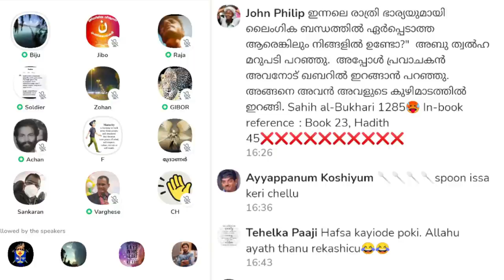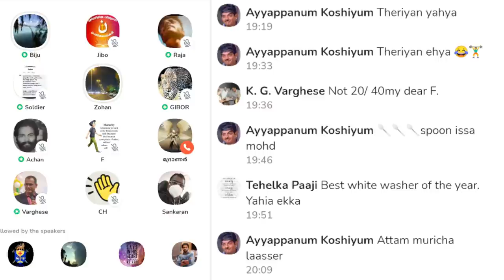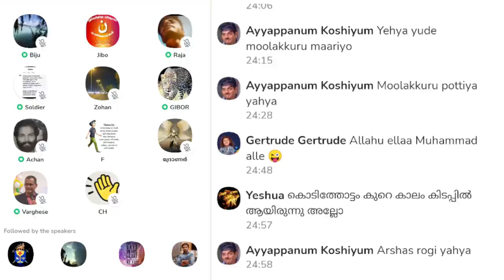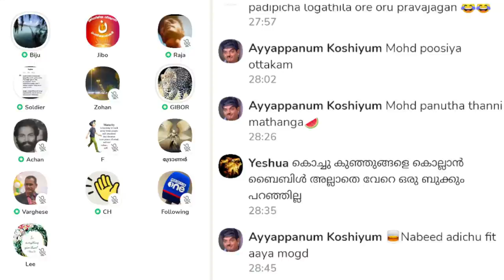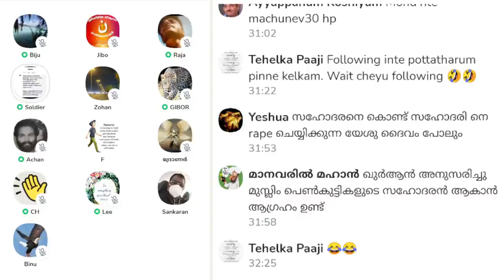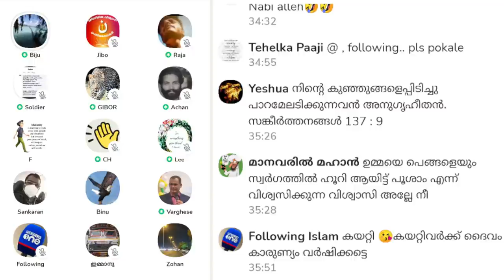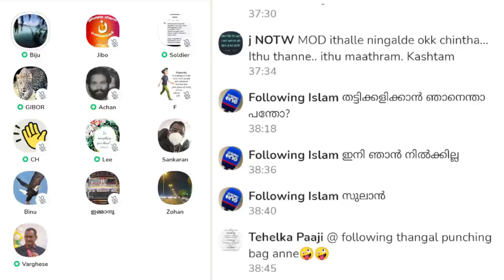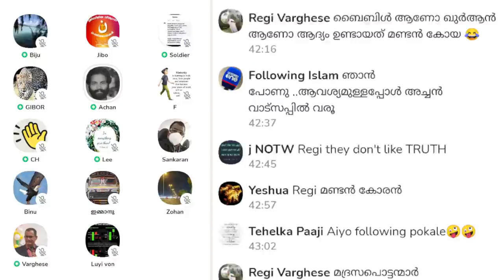ബൈബിളിൽ പിശാച് ദൈവ സൃഷ്ടിയാണോ എന്ന് അറിയാൻ എത്തിയ മുസ്ലിം സഹോദരൻ!! Clubhouse Malayalam Discussion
ബൈബിളിൽ പിശാച് ദൈവ സൃഷ്ടിയാണോ എന്ന് അറിയാൻ എത്തിയ മുസ്ലിം സഹോദരൻ!! Varghese Samuel | Achankunju | Clubhouse Malayalam Discussion